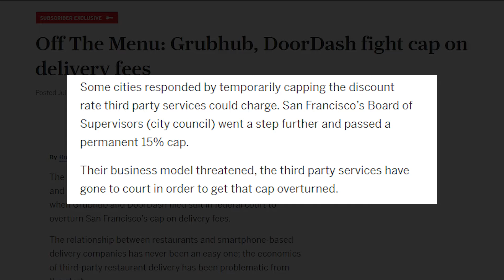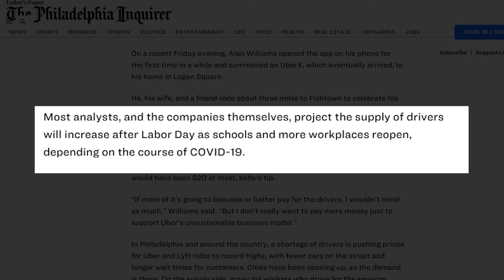This Week in Rideshare: Fees, Philly, and French.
Grubhub fights fees, Philly gets an app, and Uber offers French? LegalRideshare breaks it down.
LegalRideshare is the first law firm in the United States to focus exclusively on Uber®, Lyft®, gig workers, delivery and e-scooter accidents and injuries.